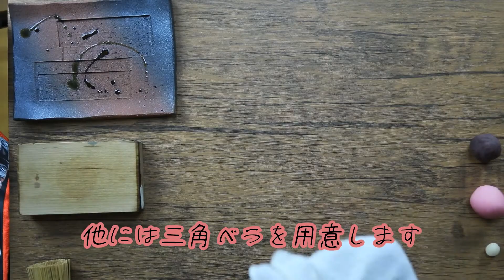河原撫子～練りきりで作る秋の七草【プロの和菓子】How to make Wagashi.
和菓子で世界を幸せに！So sweet so happy!
和菓子職人AKIRAです。

色々な和菓子を作っていきますね。動画中は分かりやすいように出来るだけ素手で作成していきます。お店で販売しているお菓子は保健所の指導にのっとり、殺菌、手袋等衛生的に製造していますのでご安心ください。

和菓子クイズの答え
②　白いんげん豆です。
　　白あんにはいんげん系の豆がよく使われます。その中でも手亡豆（てぼうまめ）が一番白あんに使われています。ほかにも大福豆（おおふくまめ）や、いんげん系では無いですが、白小豆も使われています。白小豆は備中もの（岡山県）が有名な産地の一つで生産量は少なく高級な豆です。

‹このチャンネルのジャンル›
【プロの和菓子】和菓子職人が作る季節の練りきり細工や和菓子の作り方を紹介
【おウチで和菓子】家庭でも簡単に出来る和菓子の作り方を紹介
【AKIRAのお菓子な話】和菓子にまつわるウンチク話などお話しします

和菓子工房あん庵/公式オンラインショップ

 My name is Akira Matsuda. I'm a Japanese sweets craftsman , I have two shops in Osaka. Their name are "AN-AN" Our most recommended sweets is our three color rice dumpling that’s called "SANSYOKU-DANGO" in Japanese. It has pink, white, and green dumplings on skewers, and you can enjoy three flavors : cherry blossom, yuzu, and wormwood.
The pink one has  chopped and salted cherry leaves in it. The white one has Yuzu , a Japanese citrus fruit in it. The green one has wormwood which is a fragrant Japanese herb.
 Our Dorayaki is also popular. Do you know the cartoon of Doraemon?

An-an Co., Ltd.
1-4-53 Habikigaoka-Nishi Habikino City
Osaka Japan 583-0865